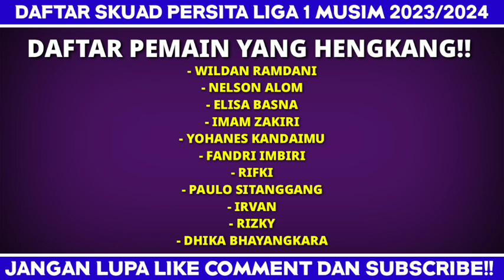DAFTAR PEMAIN BARU PERSITA MUSIM 2023/2024 | PERSITA HARI INI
Berita Persita
Skuad Persita 2023
Pemain Persita 2023
Info Persita Terbaru
Berita Persita Hari ini
Berita Persita Terbaru
Daftar pemain Persita Terbaru
Daftar Skuad Persita 2023
Berita transfer Persita
Daftar pemain Asing Persita